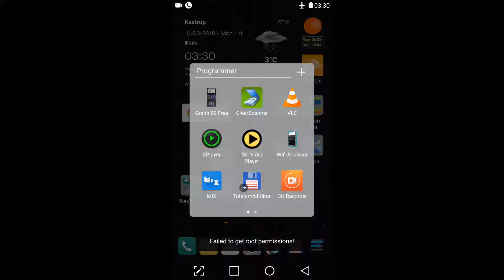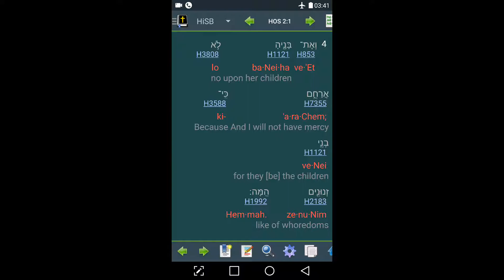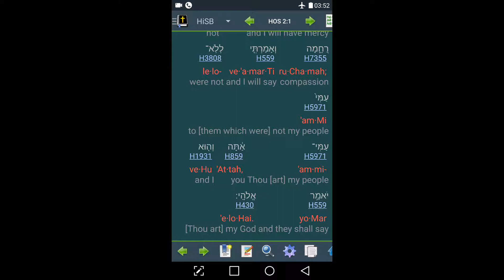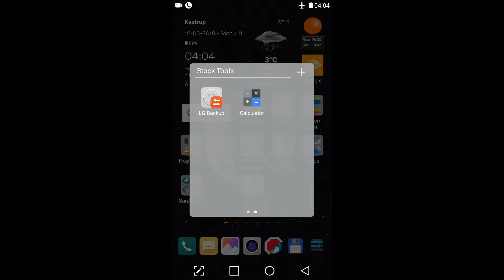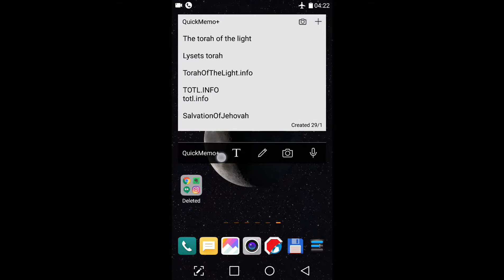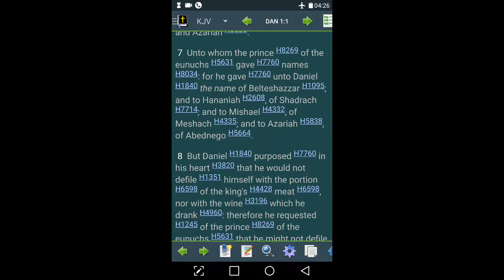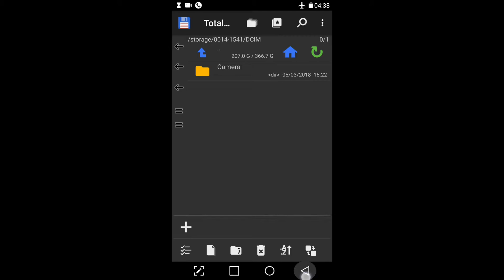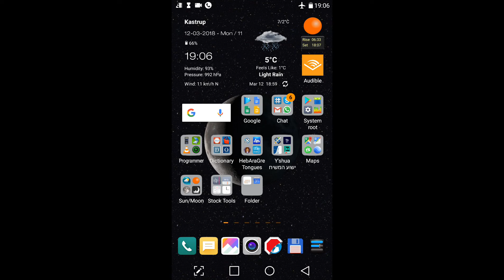12 March 2018